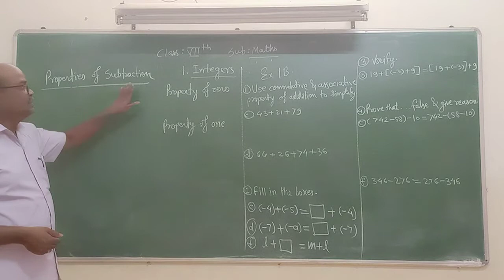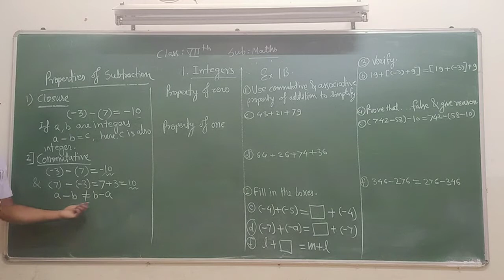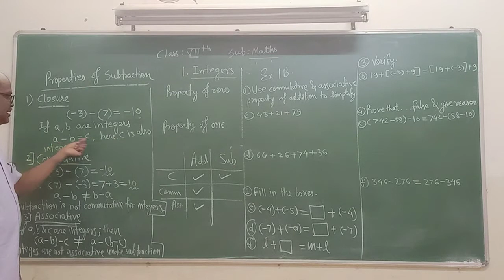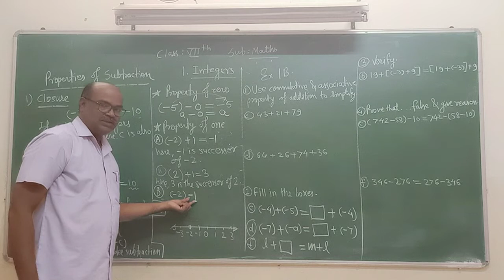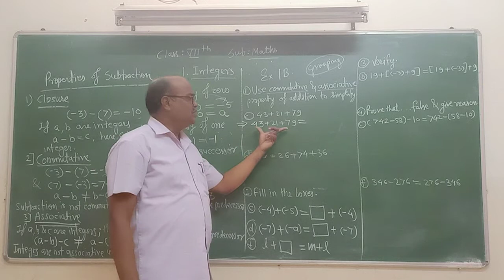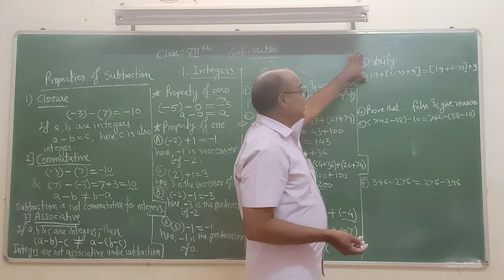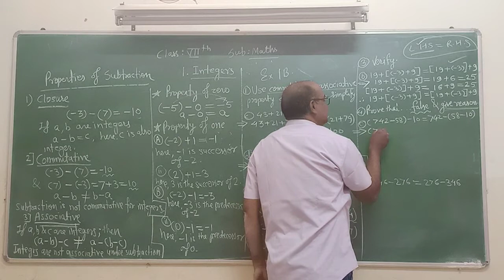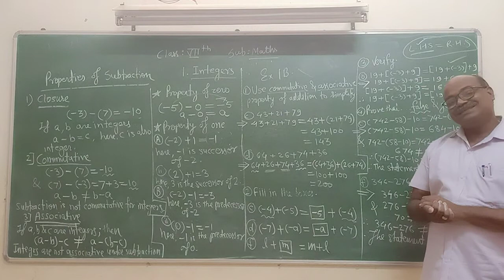PRAMOD Sir Maths 7